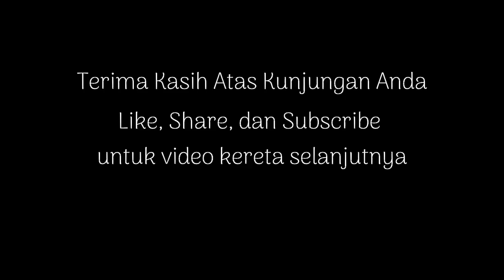RAMAI SEKALI STASIUN CIRANJANG DI TAHUN 2020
Dalam Rangka Meningkatkan Animo Masyarakat Terhadap Kereta Api
PT KAI terus Percantik Stasiun khususnya di Stasiun Ciranjang Wilayah DAOP 2 ini ditahun 2020 Sudah terpasang Peron Dan Kanopi yang sangat Cantik untuk Pecinta Kereta Api.
Terima Kasih PT KAI atas semua ini
semoga Jaya Selalu